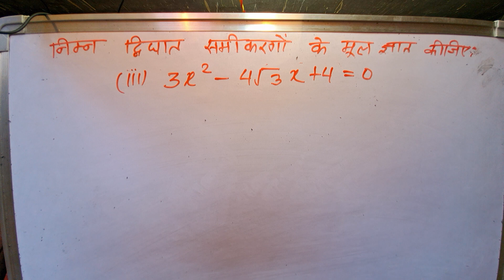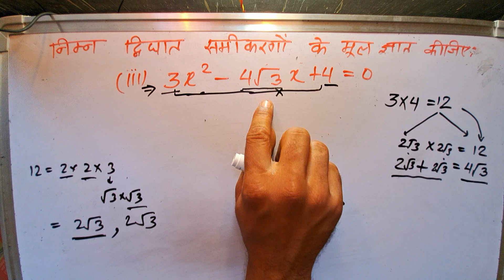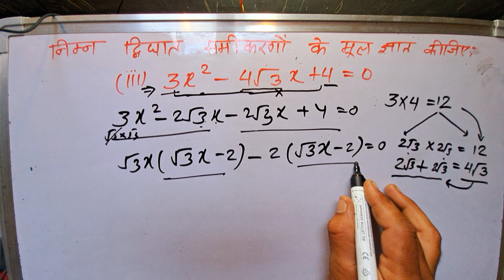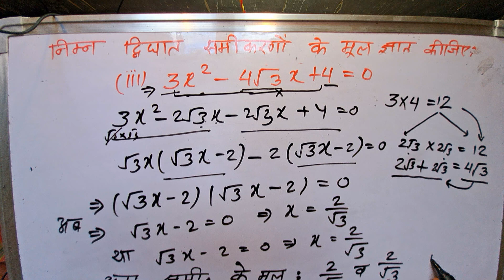द्विघात समीकरण के 3x2 - 4(root3)x + 4 = 0 मूल ज्ञात कीजिए | हिंदी में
समीकरण का मूल कैसे निकालते हैं? 3x^2 - 4(root3)x + 4 = 0
quadratic equation,
quadratic equations,
quadratic equations class 10,
quadratic equations by factoring,
quadratic equations factorisation method,
quadratic equation by factoring
how to find roots of quadratic equation without formula